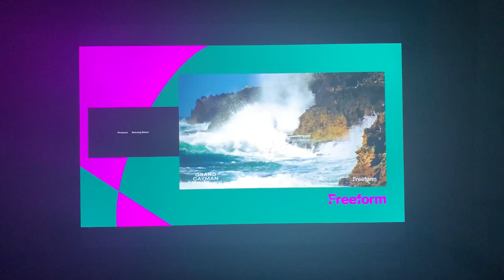Haymaker East/This Way Out Media/Freeform Documentary Series (2024)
From Freeform Presents “Grand Cayman: Secrets in Paradise” (2024)